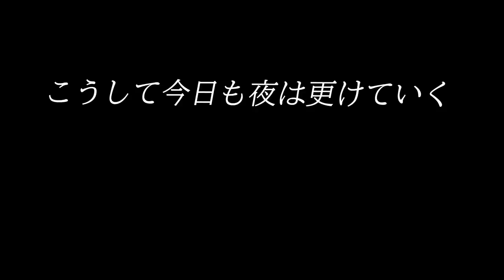【料理動画♯65】おつまみ６品作ります。メインはレンジで！～夫婦と猫の晩酌の一コマ【English subs】【猫動画】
ご質問ありがとうございました(#^^#)
土曜日ですね。皆様いかがお過ごしでしょうか。

先週、PCが突如フリーズし強制再起動をしたらそのまま起動しなくなってしまいました。
修理に出してなんとか復旧はしたものの、
データがとびとびで動画ファイルもいくつか破損してしまったため、更新ができませんでした( ;∀;)

撮りだめをしていた動画、編集しかけの動画も何個かあったので、それはそれはショックで寝込みそうになりました。
というかショックのあまり軽く寝込みました（笑）

バックアップの必要性を痛感・・・。
これを機に外付けHDDも購入しました。

私は普段暇な時間はほとんどPCに捧げているので、
約5日間、PCのない生活に最初は困り果てていたのですが、
ふと読書でもしてみようということで本を読んでみると
意外にも時間は早く過ぎてなんだか充実した気になれました。

流星ワゴンという本なのですがすごくよかったです。

🍺本日の献立🍺
・明太ひやしうどん
・レンジで簡単豆苗の肉巻き
・さっぱり薬味と豆腐
・鮮やかめんたい蓮根
・ミイラウインナー
・ズッキーニのさっぱり焼き